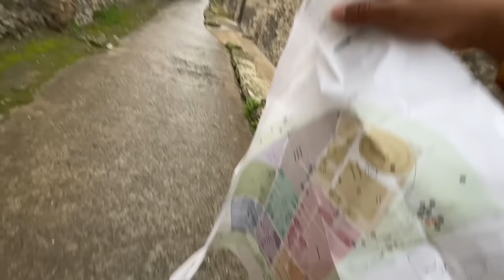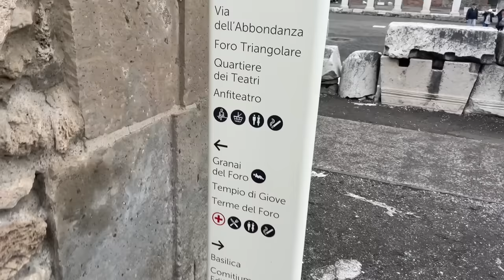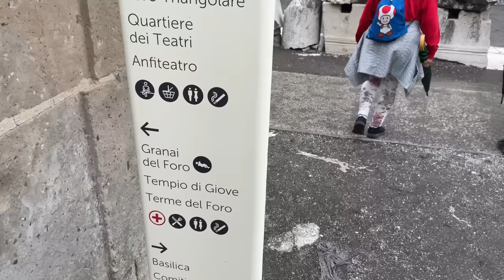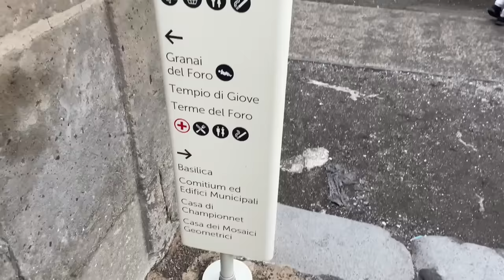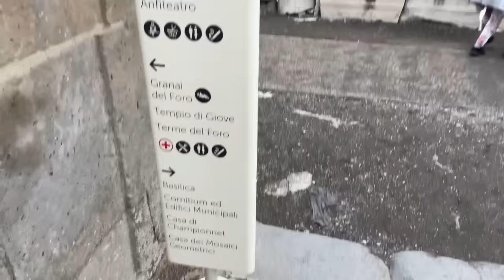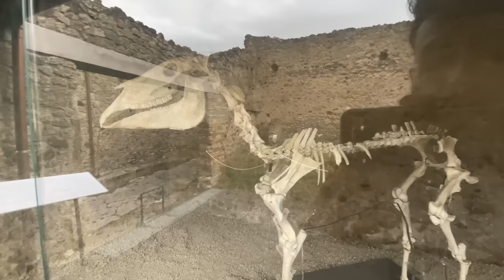The Lost City of Pompeii 😢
HOW EVERYBODY DIED IN THIS CITY? 😰| POMPEII🌋 (A LOST CITY) | VLOG

24th August 79 AD, Mount Vesuvius violently spewed forth a deadly cloud of super-heated tephra and gases to a height of 33 km (21 mi), ejecting molten rock, pulverized pumice and hot ash at 1.5 million tons per second, ultimately releasing 100,000 times the thermal energy of the atomic bombings of Hiroshima and Nagasaki.

The event destroyed several towns and minor settlements in the area, at the time part of the Roman Empire. Pompeii and Herculaneum, obliterated and buried underneath massive pyroclastic surges and ashfall deposits, are the most famous examples. After archaeological excavations revealed much about the lives of the inhabitants, the area became a major tourist attraction and is now a UNESCO World Heritage Site and part of Vesuvius National Park.

The total population of both cities was over 20,000. The remains of over 1,500 people have been found at Pompeii and Herculaneum so far, although the total death toll from the eruption remains unknown.